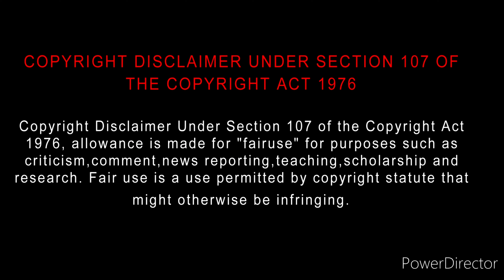King Of Serpent (2022) Movie Review Tamil | King Of SerpentTamil Review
King Of Serpent (2022) Movie Review Tamil | King Of Serpent Tamil Review